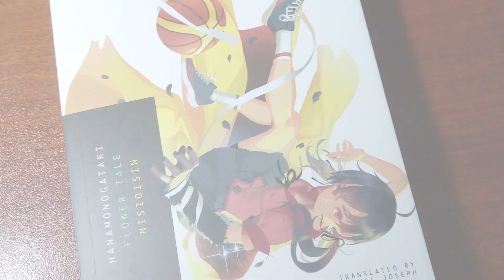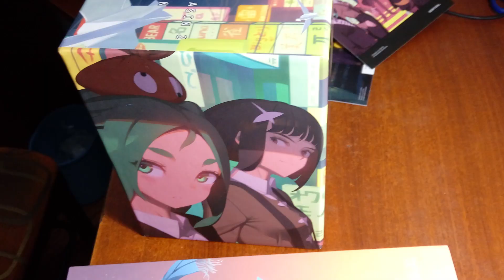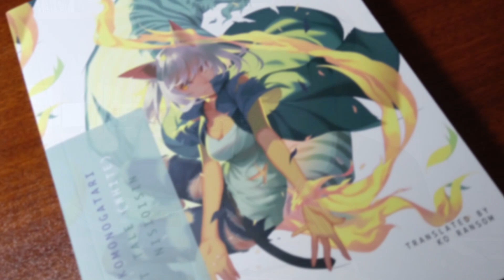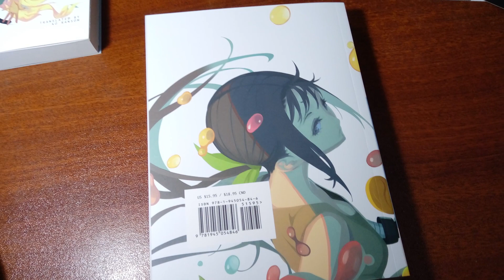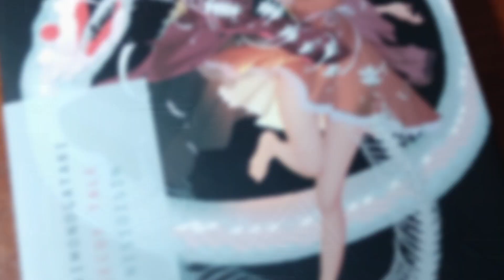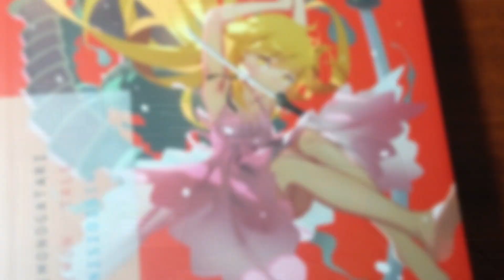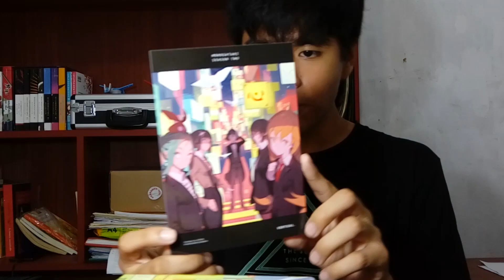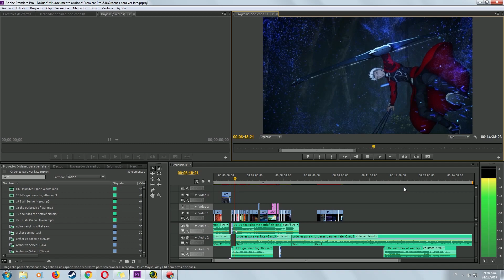Monogatari Series Box Set Season Two - Unboxing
Bienvenidos al Unboxing de la Monogatari box set Season Two, asi que aprovechando que es navidad darle un vistazo y discutamos que partes de las novelas me dan mas hype leer.

Esta Box set Incluye las siguientes novelas:
1. Nekomonogatari White
2. Kabukimonogatari
3. Hanamonogatari
4. Otorimonogatari
5. Onimonogatari
6. Koimonogatari

Además de venir como bonus una postcard de VOFAN con algunas de las Monogatari girls.

Aunque solo posteo ocasionalmente ya que somos varias personas a cargo de esta gran Fanpage!